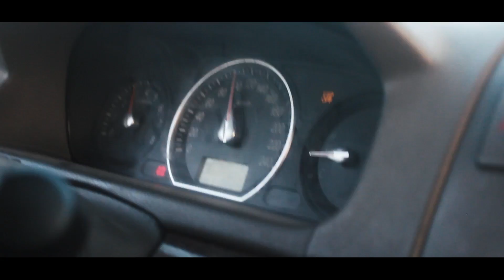جزء من المطاردة .. من فيلم الطائر البشري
فيلم الطائر البشري ..
سيناريو وإخراج : محمد جمال البرعي .